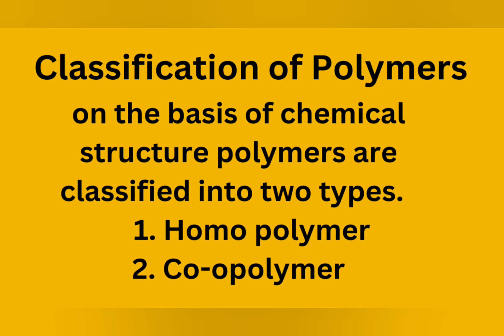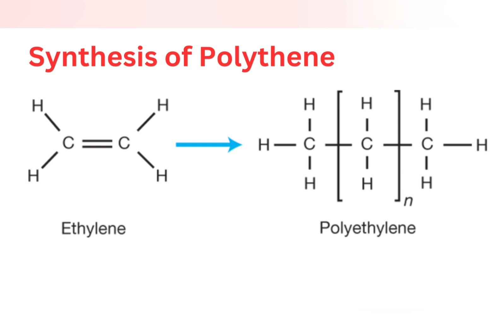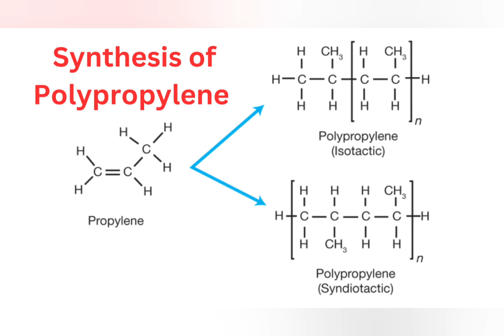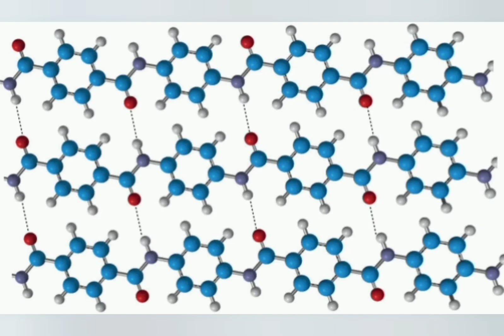Polymer engineering chemistry|| class 12 @Competitive exam learning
About the video:
This video is related to polymer which is important for BTech, BE, BSc and competitive exam students.

If there is any query mention in comment box.

polymers
polymers chemistry class 12
polymers engineering chemistry
polymers chemistry class 12 one shot
polymers one shot
polymers one shot jee
polymers chemistry class 12 physics
wallah
polymers chemistry class 12 pankaj
sir
polymers chemistry class 12 jee
polymers engineering chemistry one
shot
learnohub
competitive exam learning